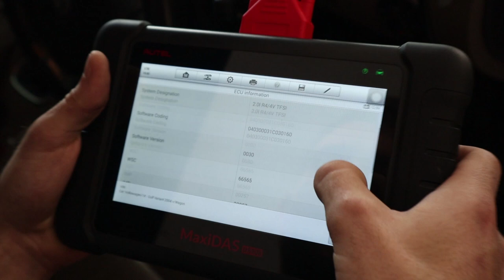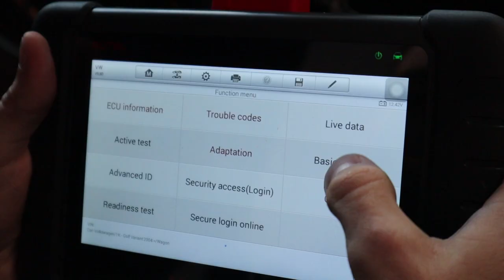The Ultimate Mk5 GTI Engine Upgrade (KO4 Turbo!)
An amazing morning with upgrading the mk5 gti engine OUT OF THE CAR!!! Upgrading the turbo injectors and valve cleaning and much more! Peace out.

My Camera Setup:
SD Card